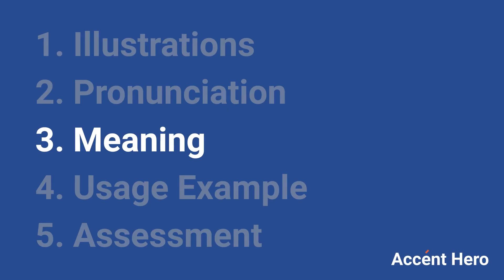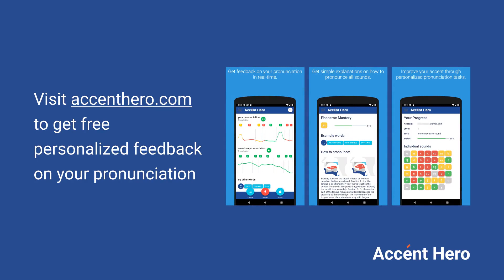TRACKER - Meaning and Pronunciation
How to pronounce tracker?

This video provides examples of American English pronunciations of tracker by male and female speakers.
In addition, it explains the meaning of tracker through a dictionary definition and several visual examples.

IPA Transcription of tracker is /trˈækɚ/.

Definition of tracker according to Wiktionary:
tracker is a noun

As a noun tracker can mean:
1. Agent noun of track; one who, or that which, tracks or pursues, as a man or dog that follows game.
2. In an organ, a light strip of wood connecting (in path) a key and a pallet, to communicate motion by pulling.
3. A type of computer software for composing music by aligning samples on parallel timelines.
4. A musician who writes music in a tracker.
5. A computer program that monitors something.
6. A tracker mortgage.

If you'd like to test your pronunciation of tracker, check out Accent Hero's real-time pronunciation feedback tool: